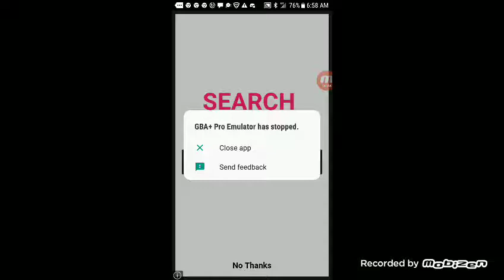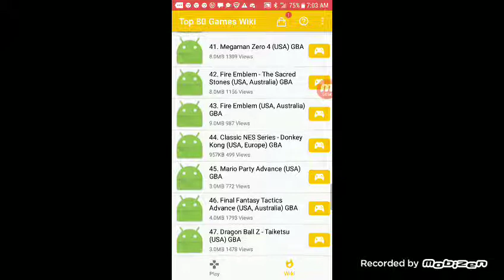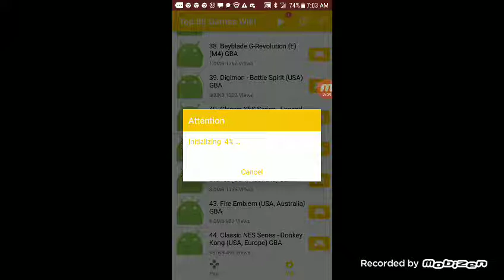Dragon Ball GT the G is for grouse😝 read the description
What is a comment section you want me to make another video if we get three likes on the other I'll be another episode if we get only two and I'll be an episode of something else